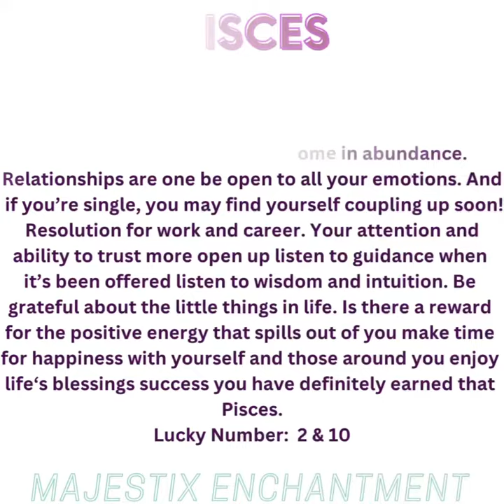Collective Read all Zodiacs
Zodiac Collective Read

Locate your sign & let me know how it resonates!